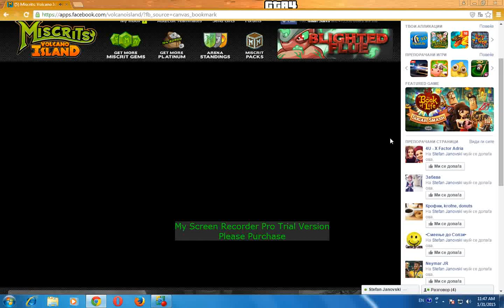elite mama vs alpha